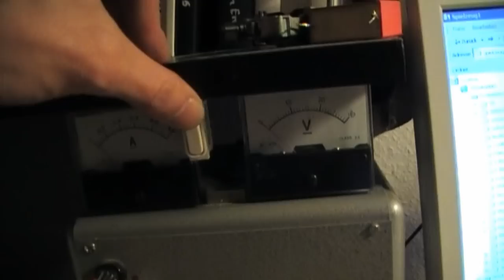Steppermotor ansteuern mit Bedinischaltung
Wozu man diesen "SSG-Circuit" (Bedini-Schaltung) doch alles so benutzen kann. Faszinierend! Ob man nun so einen Schrittmotor als Motor oder als Generator laufen lassen möchte ist jedem selbst überlassen :)